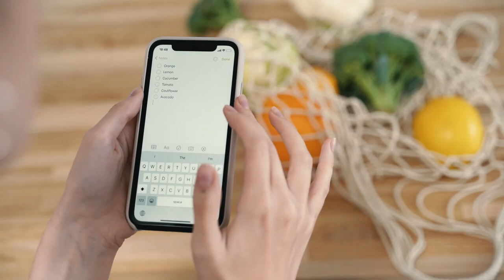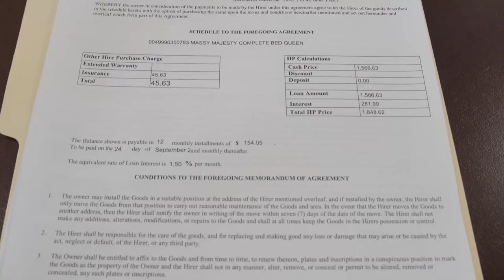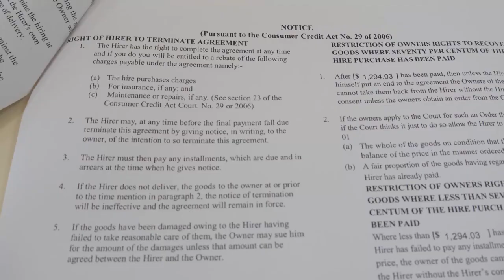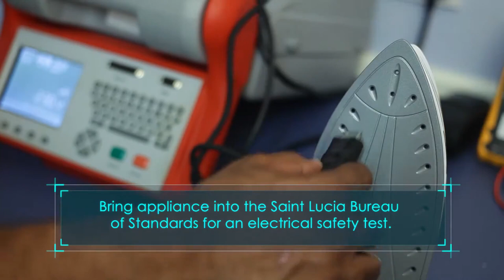Shopping Tips (by the Ministry of Commerce)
As Saint Lucia, like the rest of the world grapples with COVID-19, the Consumer Affairs Department of the Ministry of Commerce urges consumers to adhere to the protocols established by the Ministry of Health, and be extremely vigilant and responsible when shopping.
1. Read and understand labels of products you intend to purchase
2. pay particular attention to the expiration date of products or products that are on sale
3. examine all goods thoroughly in-store before paying
4. ask about the guarantees or warrantees of all appliances
5. ensure you are given a receipt for all purchases
Watch now for more helpful tips on holiday season shopping.